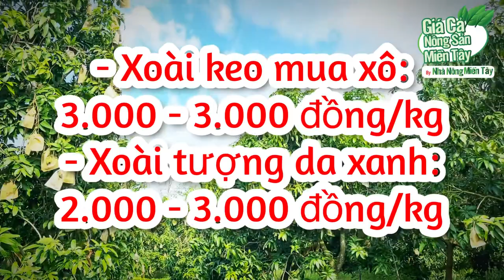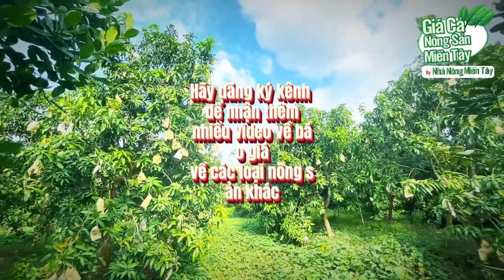Giá xoài hôm nay ngày 09.07.2023: giá xoài cát hoà lộc tăng